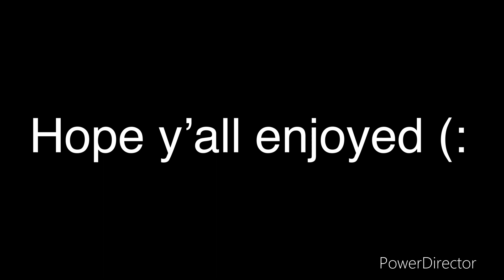Saying A Lot Of Things As Jrake